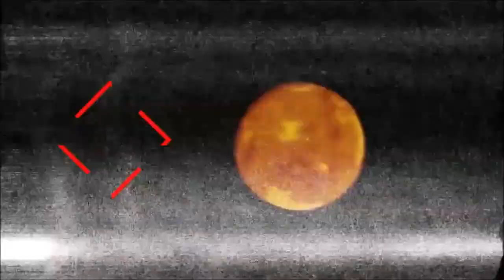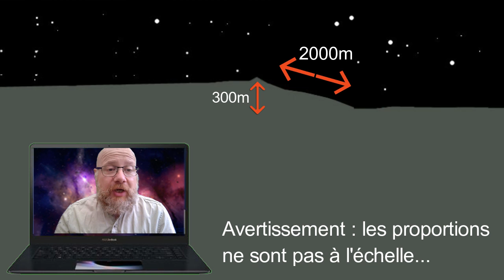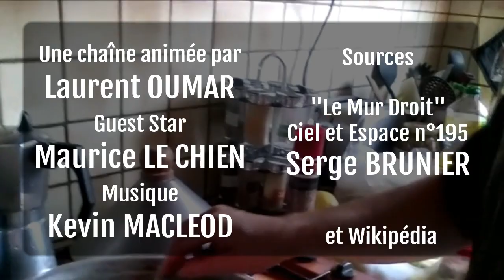#01 MOON XPLORER - L’ÉPÉE DANS LA LUNE - LE MUR DROIT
Sur la Lune, éclairée par le Soleil, l'astronome Christian Huygens a vu une Épée de Gentilhomme. C'est le Mur Droit, dans la Mer des Nuées. Explorons ensemble ce petit bout de Lune. Braquez vos lunettes astronomiques et vos télescopes sur le Mur Droit, les cratères Birt et Birt A, et la fine Rainure Birt...
Serge BRUNIER - "Ciel et Espace n° 195" : le Mur Droit
Vidéo du Mur Droit : Youtube Chanel : Roger Menard